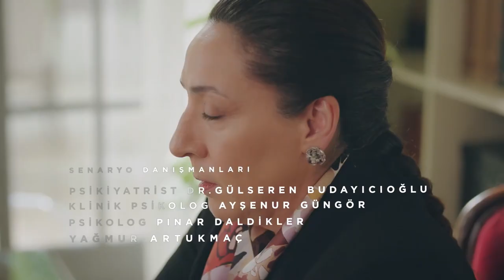Kırmızı Oda 39. Bölüm | NURCİHAN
Kırmızı Oda'ın 39. Bölümünde; Nurcihan (Itır Esen), Doktor Hanım'ı ziyaretinde Vahit (Uğur Yücel) ve Zafer'deki (Yiğit Özşener) olumlu değişimlerden hayretle söz ederken, kendi yüklerinden kurtulma istediği, Nurcihan'ı çocukluk yıllarına götürür. Vahit ise Nurcihan'la evliliğinin ilk zamanlarında yaptığı bir hatayı üzülerek dile getirir.

Kırmızı Oda da başrol oyuncusu Binnur Kaya psikiyatri kliniğinin sahibi ve bir psikiyatristi canlandıracak. Psikiyatri kliniğinde doktorlarını ve onlara başvuran hastaların hayatlarını anlatacağı "Kırmızı Oda"da her hayat hikayesinin altında yatan acılar, sevinçler, mutluluk ve hüzünler izleyicinin de ruhunun kapalı kapılarını aralayacak. Hastalar o Güne kadar kimselere söyleyemedikleri sırları dile getirirken izleyiciler de kendi bugünleri, geçmişleri ve yarınlarına dair bir şeyler bulacak.

KIRMIZI ODA OYUNCULARI

Binnur Kaya
Gülçin Kültür Şahin
Sezin Bozacı
Baran Can Eraslan